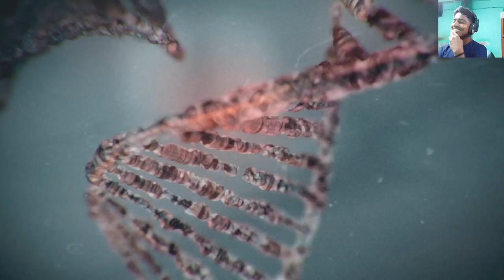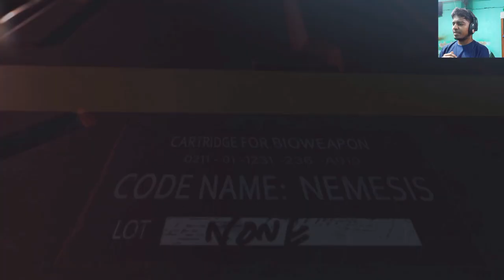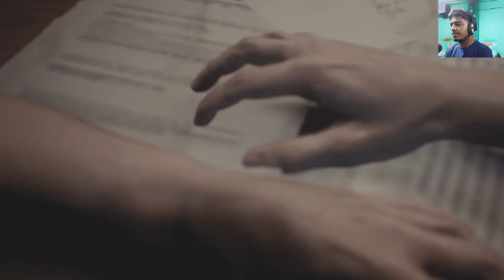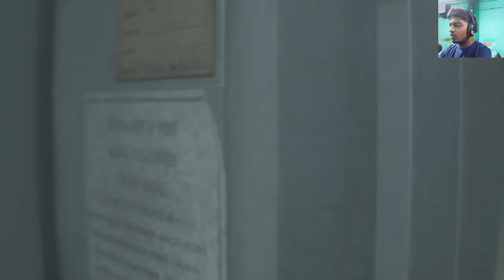Surviving the Nightmare: Resident Evil 3 Remake - Episode 1